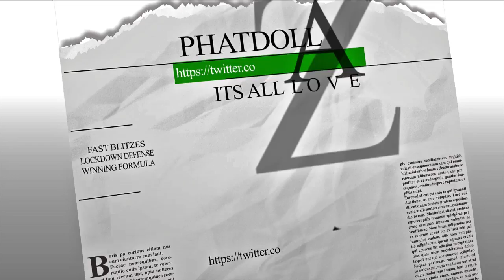THE BEST DEFENSE IN MADDEN HISTORY!!! MADDEN 17 ULTIMATE TEAM TIPS 96 OVR DOMINATION PT1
maden 17""madden 18""nfl""madden mobile""madden nfl 17""madden 18""madden 18 mut squads""madden 18 team play""kay""kaykayes""dreandkay""madden gameplay""madden online gameplay""trash talk""mut 17""mut wars""nba2k""nba 2k17""nba2k18""frostbite engine""mlb""mlb toke""that walker""economy""how to make coins""trash talk""blitzes""ebooks""money plays""fast blitzes""start youtube""grow your channel""

madden 17
MADDEN TIPS